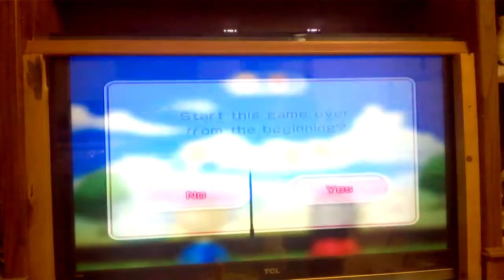Wii Party Commuter Count